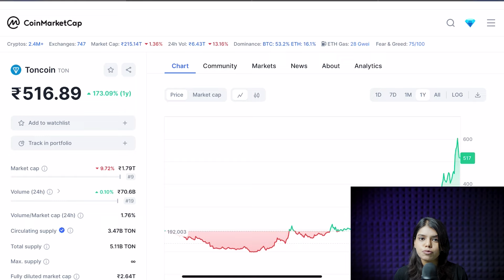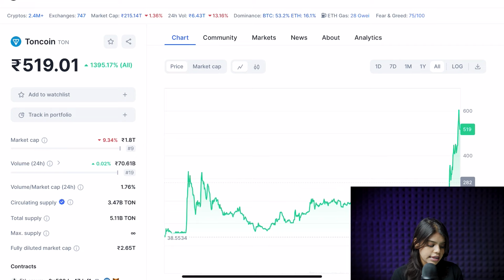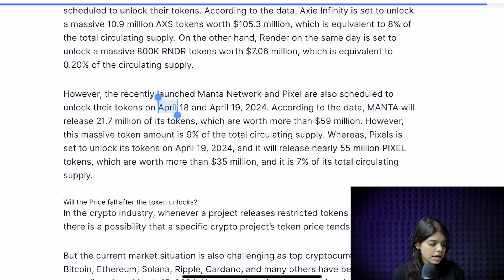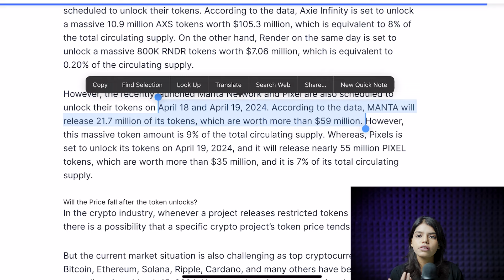ये 2 Coin में Rs 1000 लगाने की जरूरत 😱| crypto news | best crypto to buy now | Crypto Update | Hindi